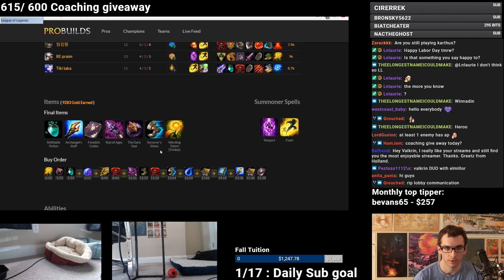Valkrin - Kassadin is STRONG AF - Patch 8.17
Valkrin abuses the STRONGEST champs for patch 8.17.  This time around its Kassadin. If you arent playing him, you should be.